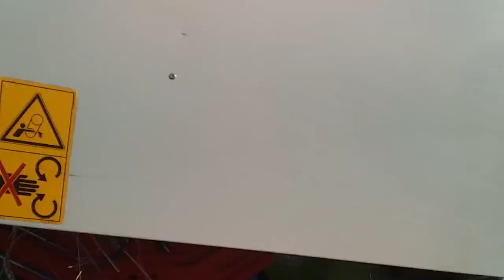19 июня 2019 г.